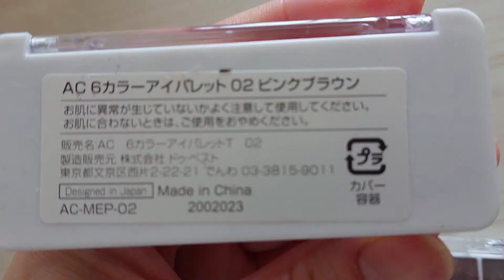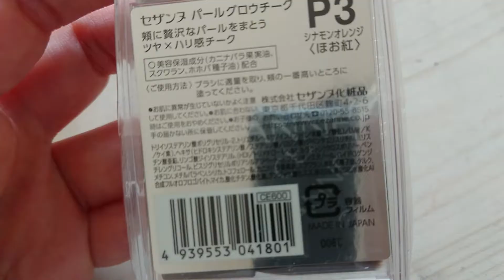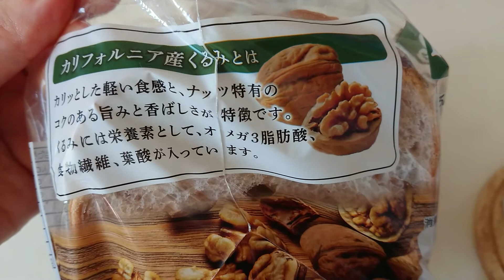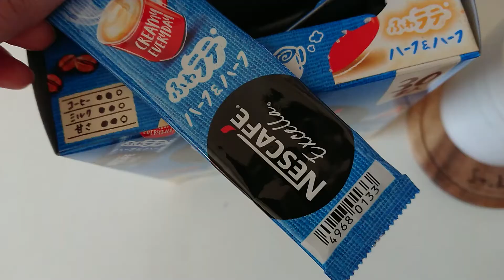【Can Do★】💯円.6色アイパレット【CEZANNE】 パールチーク、シナモンオレンジ 上品な仕上がり♥おすすめ！チークで悩んでいたら是非!是非！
【CanDo★】アイパレット04
　　　　　　ラベンダーブラウン

　　　　　　アイパレット02
　　　　　　ピンクブラウン

【CEZANNE】Pearl Glow Cheek.P3
                          シナモンオレンジ
                         上品な仕上がり♥